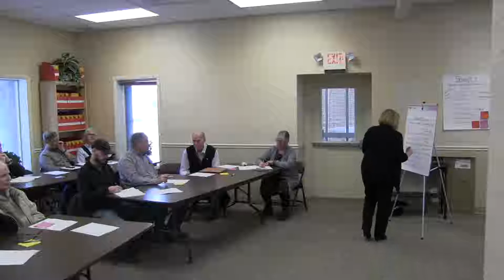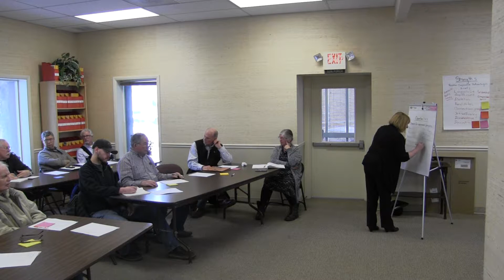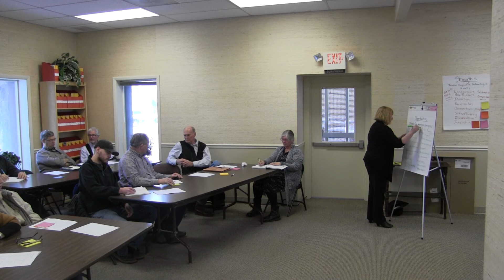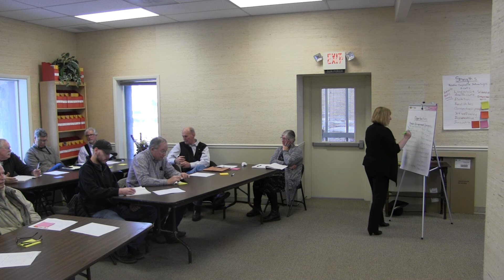SCOEDD Workshop Part 1 3-22-18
A group of citizens and representatives from various government entities met on Thursday, March 22, at the Lake County Senior Center to discuss how to improve Lake County's Economy.